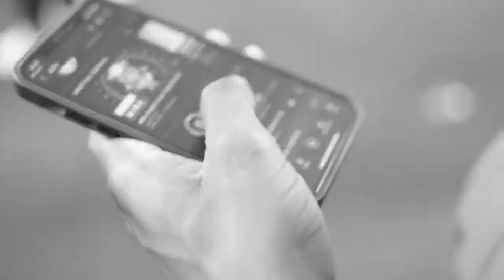WHEN THE MUSIC VIDEO DOESN'T MATCH THE SONG | NIGE “WAR IN THE TRENCHES” REACTION